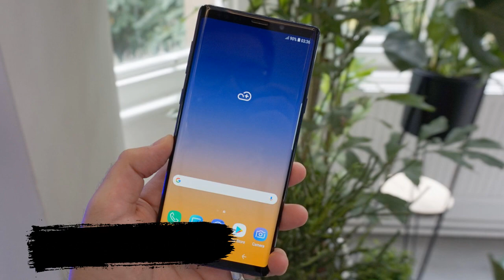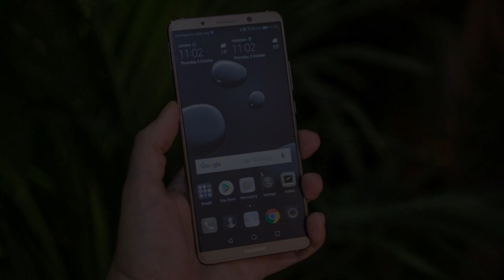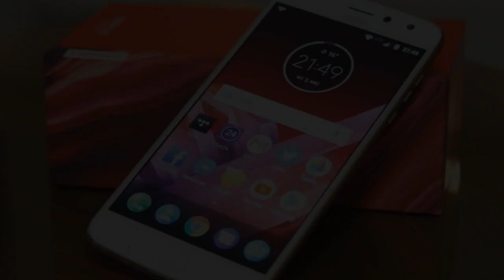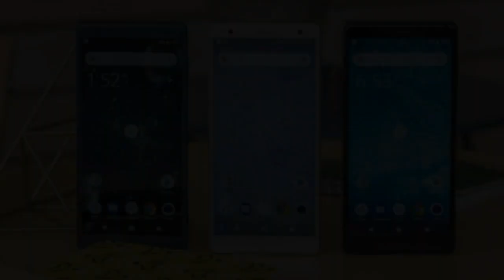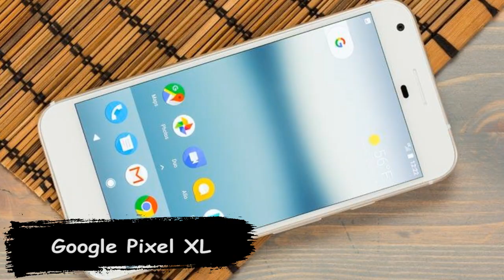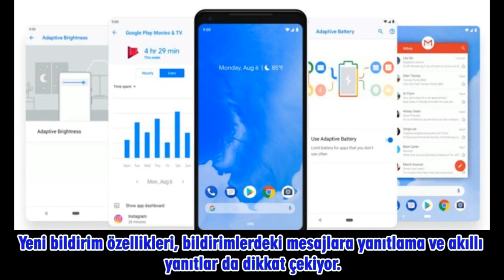Android Pie 9 güncellemesi alacak telefonlar.